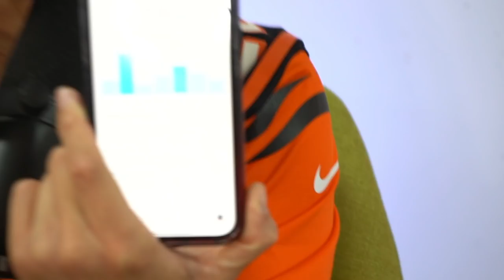LDS #143: Overboard Humor's New Life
Receive a FREE 1 YEAR supply and 5 FREE travel packs with your first purchase!